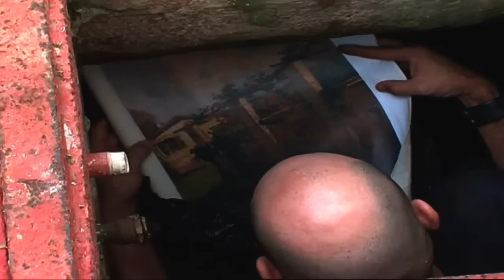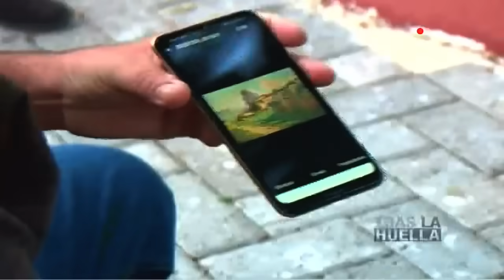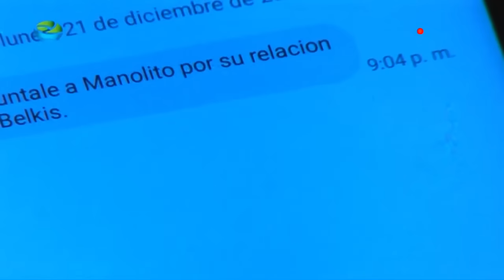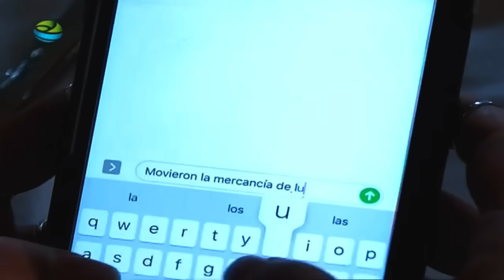🔴 TRAS LA HUELLA 2021 CAPITULOS NUEVOS EN VIVO 🔴 #2